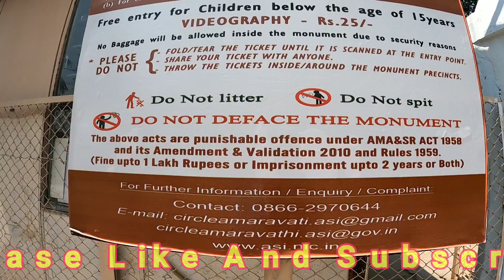अमरावती स्तूप का इतिहास और वास्तुकला || Amaravathi ka Stupa || Buddhist Stupa of Amaravati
Buddhist Stupa of Amaravati: - The Buddhist Stupa of Amaravati is located in Amaravati village of Palnadu district of Andhra Pradesh, India, which is about 30 km from Guntur.  Meaning is a great sanctuary. In ancient times there used to be a dense forest around this Stupa where wild animals used to distribute but today this Stupa is located right in the heart of Amravati village and is the center of faith and reverence where lakhs of devotees visit every year.  Buddhist stupas come to visit.